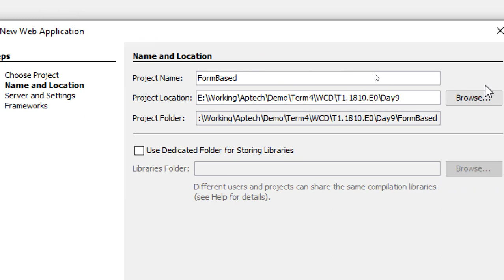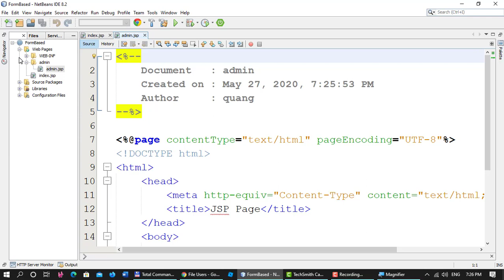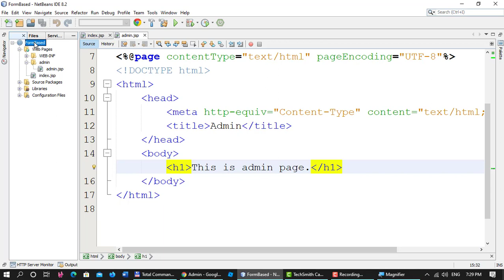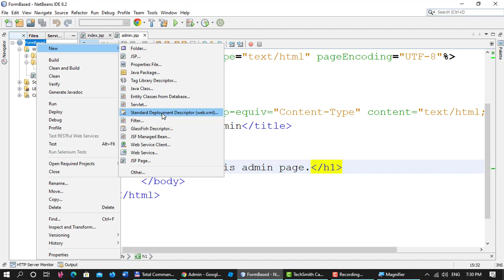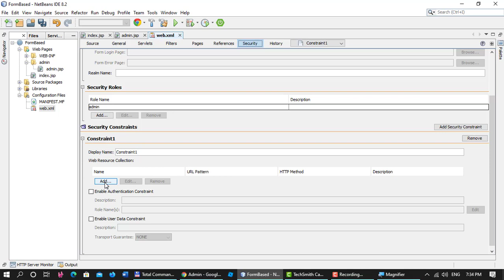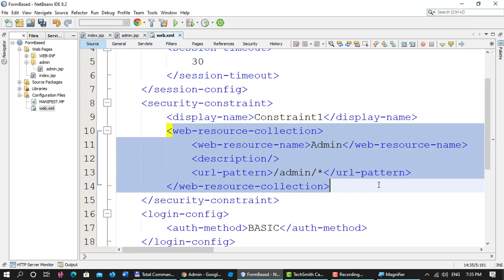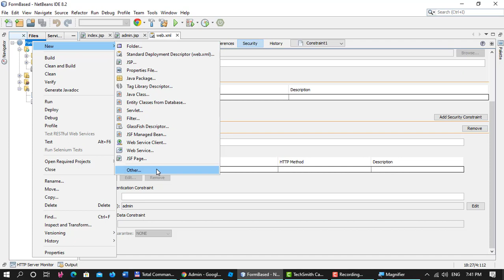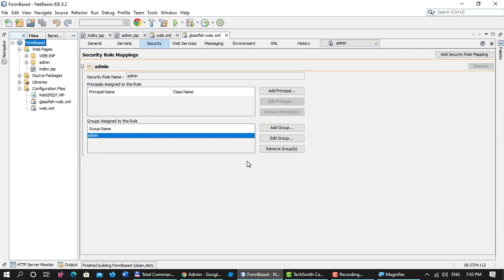Hướng dẫn basic security trong jsp